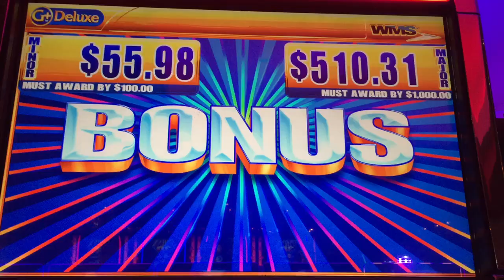WMS WICKED BEAUTY 2 Cent Slot Bonus Win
Denomination was 2 cents, 80 cent bet @ Hard Rock Tampa.